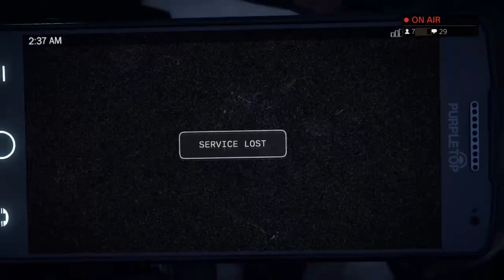Farcry 5- Part 1 - Welcome to Hope County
Just a fun girl who loves running, gunning and getting hooked through the shoulder a lot!  I'm a horror fanatic and a complete smart ass.

I stream Tuesdays and Thursdays from 8:00pm - 10:30pm (EST) and Saturdays from 2:00pm - 5:00pm and 8:00pm to 11:pm (EST).  Come hang out, have some laughs
and watch me die. alot.